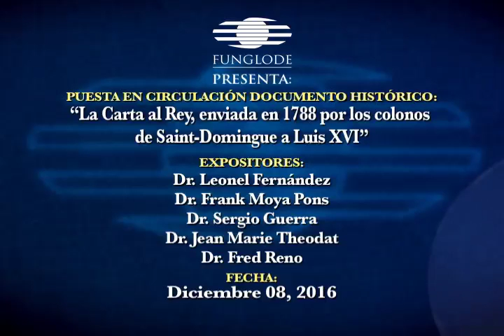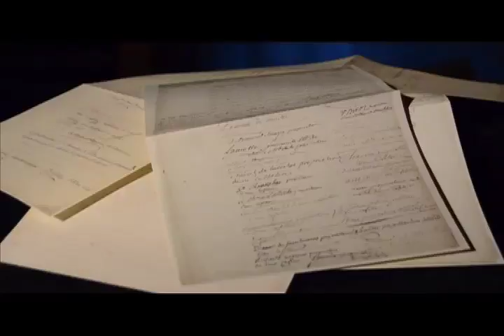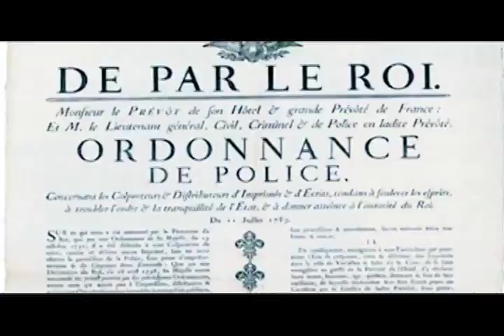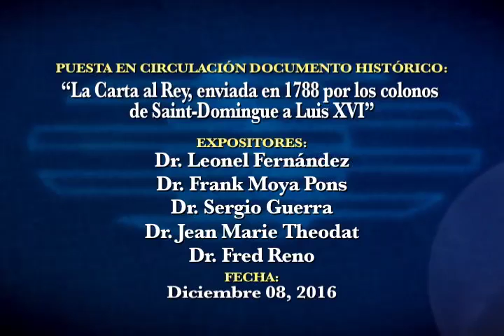Conversatorio: Carta al Rey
Puesta en circulación del documento histórico: “La Carta al Rey, enviada en 1788 por los colonos de Saint-Domingue a Luis XVI”.

Expositores: Dr. Leonel Fernández, expresidente de la República y acreditado intelectual, moderó el intercambio con los historiadores caribeños Frank Moya Pons, por Academia Dominicana de la Historia; el Dr. Sergio Guerra, de la Universidad de La Habana; el Dr. Jean Marie Theodat, de la Universidad de Haití, y el Dr. Fred Reno, de la Universidad de las Antillas.